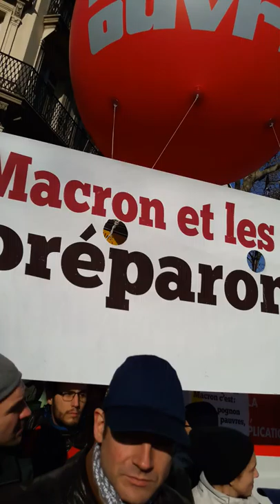Grève Générale CGT Gilets Jaunes Paris 5 février 2019 #15 Lutte Ouvrière UNL Louis Boyard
Louis Boyard @l_boyard blessé au pied Acte12 @UNLnational syndicat lycéen président - Lutte Ouvrière @LutteOuvriere - @MouvSuger Notre plus beau patrimoine c'est notre jeunesse - Grève Générale CGT Gilets Jaunes Paris 5 février 2019 CGT giletsjaunes mardi 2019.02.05 avec entres autres @CgtTuifrance @GiletsJaunesGo + Dégageons le satrape de l'Elysée @RiposteLaique + lafranceinsoumise @FranceInsoumise @ericcoquerel Eric Coquerel + GJ Jerome Rodrigues + @UNLnational syndicat lycéen président Louis Boyard @l_boyard blessé au pied Acte12 @Mediapart Macron démission video mariepanic mariepanic2 @mariegendron @anne_hoa